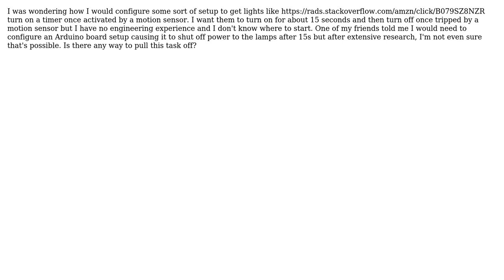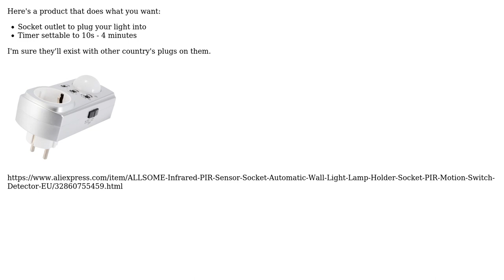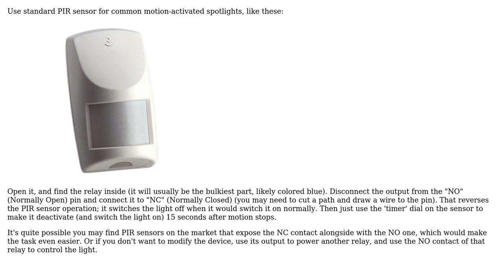Engineering: Activating lights using a motion sensor? (2 Solutions!!)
Engineering: Activating lights using a motion sensor?

With thanks & praise to God, and with thanks to the many people who have made this project possible! | Content (except music & images) licensed under CC BY-SA | Music | Images & others | With thanks to user Wasabi user user1318499 user SF. user aadityak_968 and the Stack Exchange Network Trademarks are property of their respective owners. You are responsible for your own actions.